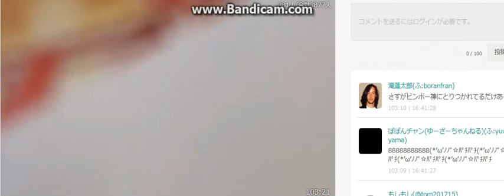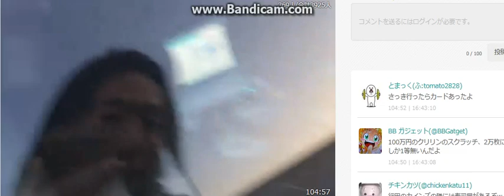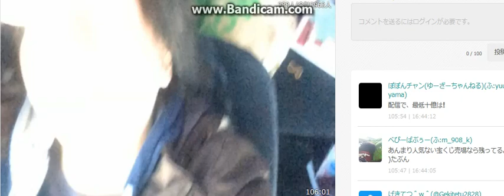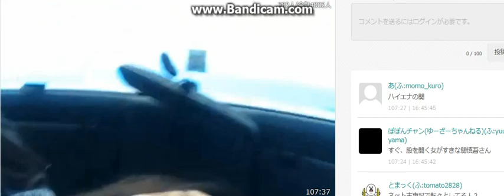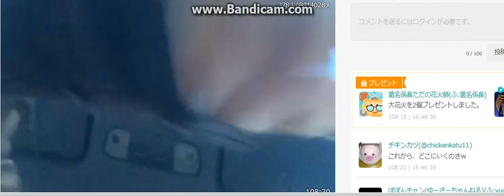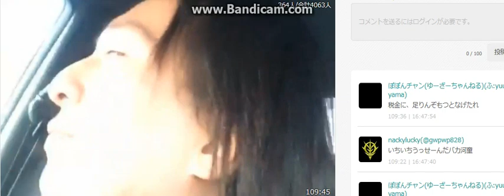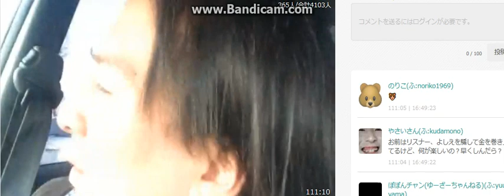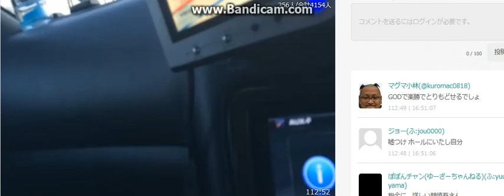ふわっち 関慎吾 ギャンブルで大負けした人の結末 3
ギャンブルがやめられない落武者
宝くじの結果を見に行くも大当たりならず